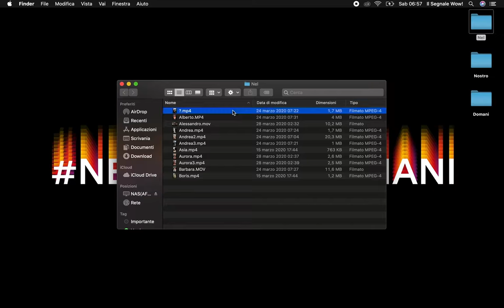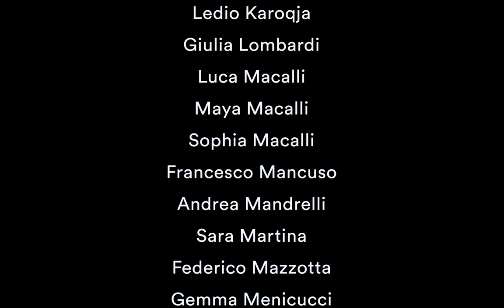il segnale wow! - Nel nostro domani (videoclip ad ultracondivisione)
TESTO

Ogni minuto è una chiave nuova
Ogni secondo è un’onda sulla spiaggia
Che pulisce le orme che ci lasciamo dietro
Una tela sul sole che albeggia
E non avere paura
Possiam partire domani per fare il giro del pianeta
Per raccontarci poi
Nelle notti d’estate
Quelle avventure passate
E troveremo un mondo nuovo dentro di noi
Che vuole uscire
A ogni primavera
Fatto della stessa materia
Di cui son fatte le stelle
Quelle che porti nel cuore
Che brillan sotto la pelle
Tu che sei parte di loro
Per il nostro futuro
Dove devo firmare?
Ed ogni istante che porti dietro
È qualcosa che rimane eterno
E ti guida quando sei in una grotta buia
E ti scalda come un fuoco in inverno
E non sarai mai più sola
Ti posso accompagnare per fare il giro del pianeta
Per riscoprire
Che non esiste una fine
Che non sarà mai la fine
Che vuole uscire
A ogni primavera
Dove devo firmare?
È un viaggio dritto a domani
Fatti cullare dal sonno
Vedrai che andremo lontano
Dove non puoi immaginare
Lontano mille pianeti
Dove c’è sempre il sereno
Che vuole uscire
A ogni primavera
Dove devo firmare?
Dove devo firmare?

-PRODUZIONE-
Produzione ed arrangiamenti a cura di Giovanni "Giuvazza" Maggiore
Registrato e mixato presso lo studio "Flo" di Poggio Torriana (RN)
montaggio video a cura di Stefano Macalli

Il segnale wow! sono:
Lorenzo Bettini, William Imola, Stefano Borghesi, Stefano Macalli

Tutti i diritti sono riservati a "il segnale wow!"

Grazie a tutti per aver partecipato. Per il vostro futuro, a presto